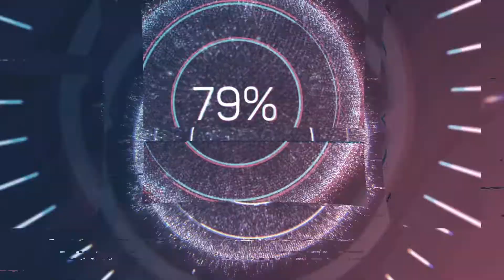Grolsch Premium Pilsner First Reaction